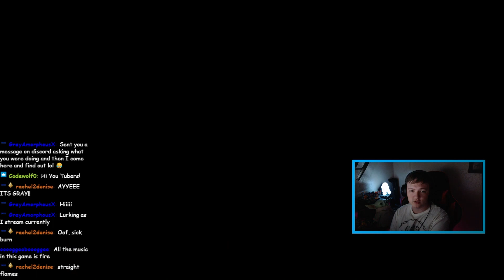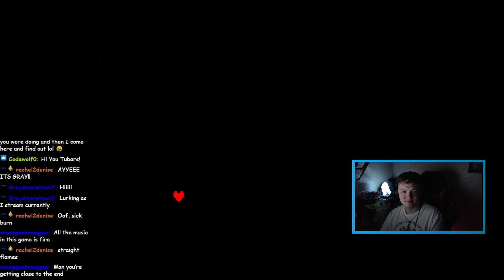UnderTale Part 4 | Mettaton Gameshows & Alphys! | BLIND